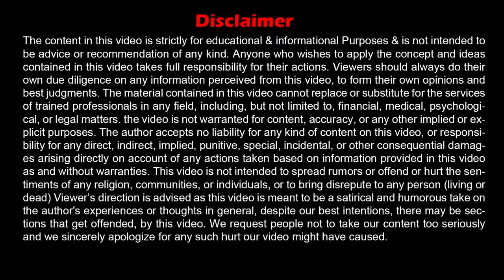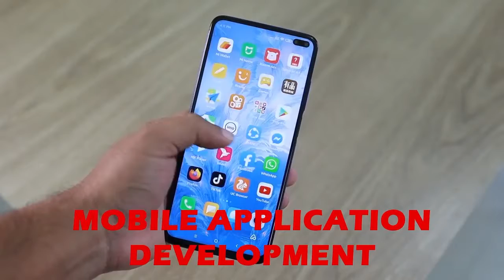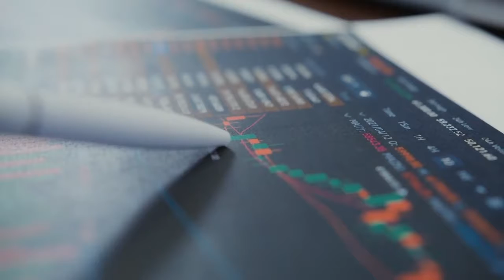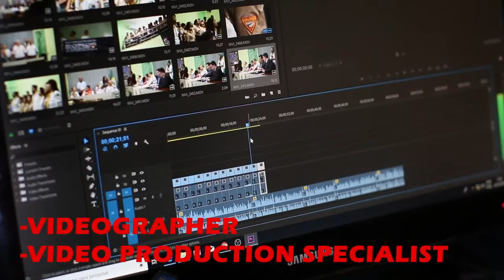High Demanding Skills in 2022 to Earn Money Full Information | Highest Salary career in India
If you get to know what skills are required to earn more money and make your place in a good position, then you can secure your future by developing those skills, so today in this video of Minder you will get We are going to tell you 10 such high demanding skills from which you can earn more money, so definitely watch this video till the last.